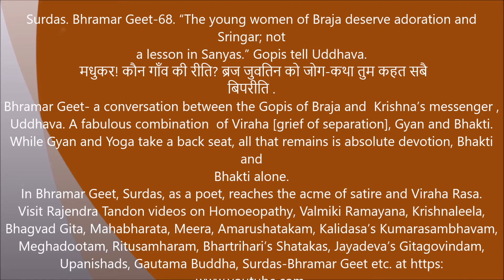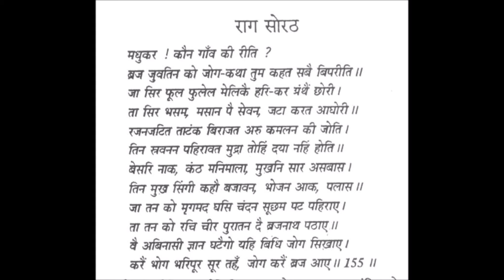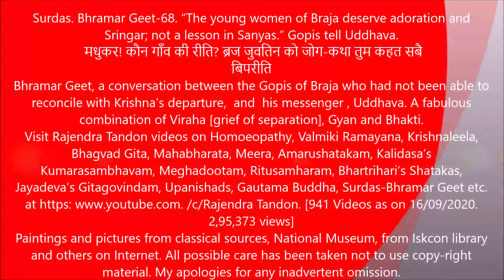Surdas Bhramargeet 68 We are young Want to enjoy life Vairagya not for us Rajendra Tandon video